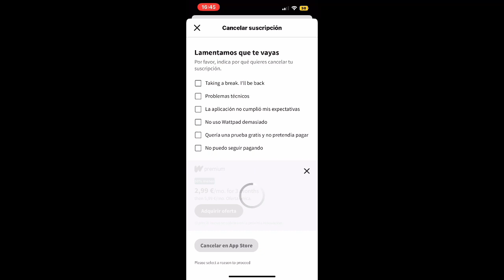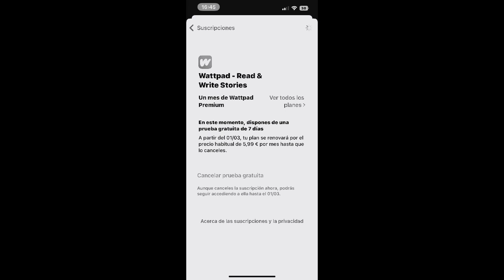Como Cancelar Suscripción de Wattpad Definitivamente - Guía Completa 2024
✅ Como cancelar suscripción de Wattpad fácil y rápido. Aprenderás a como darse de baja de Wattpad en iPhone.

Cancelar WattPad Premium suscripción en iPhone.